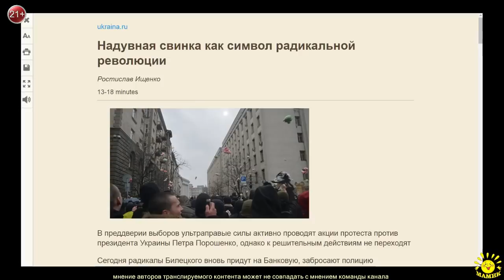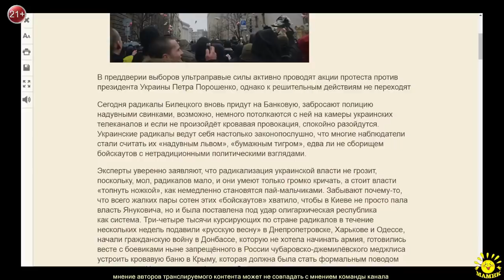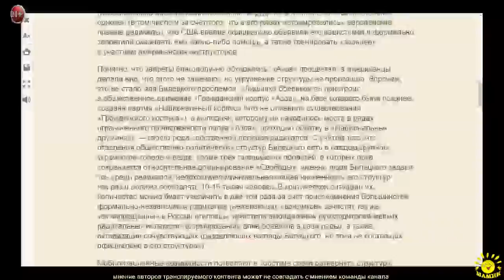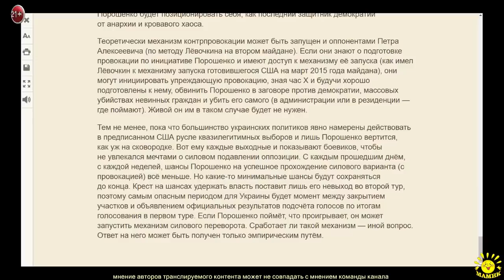Р. Ищенко. Надувная свинка как символ радикальной революции